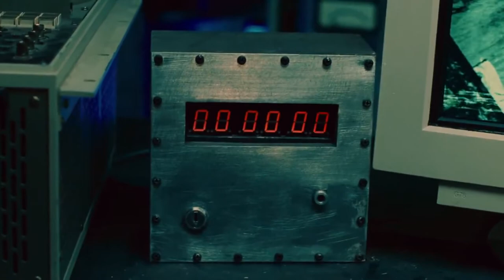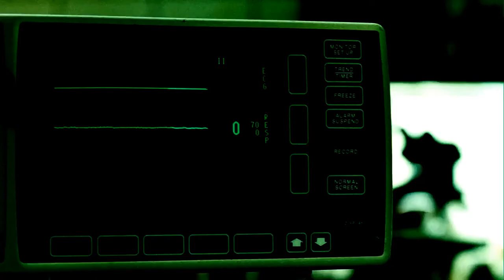SAW || Time Is Ticking Down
Song: A Wrinkle In Time - Promo Music  Colossal Trailer Music - Tesla Tower

Made by:
JIGgameoverSAW